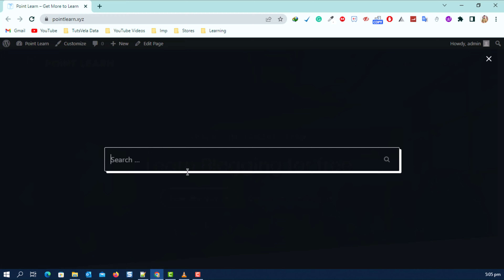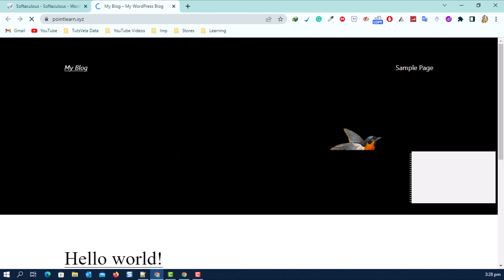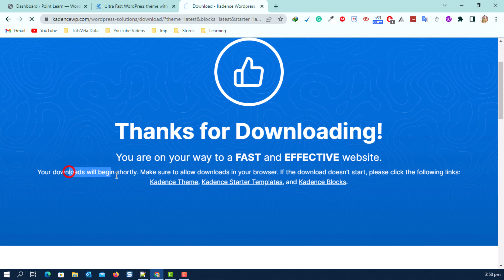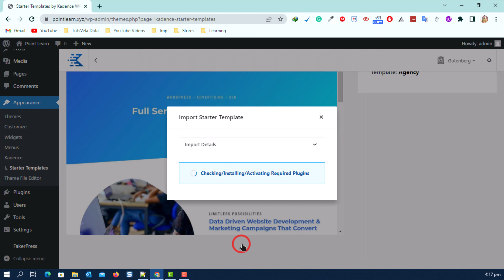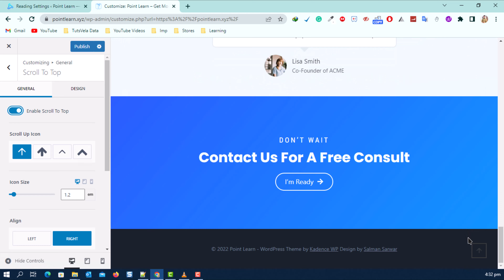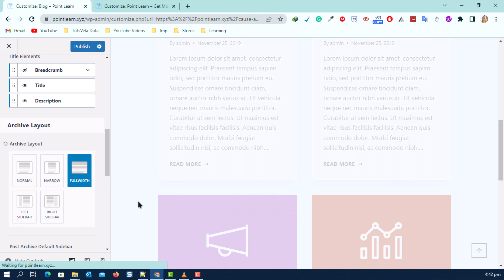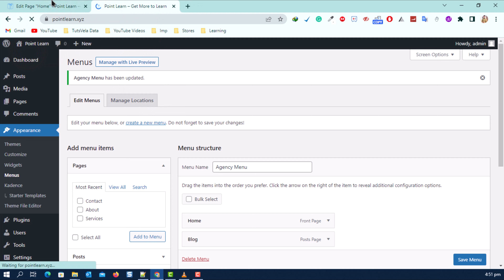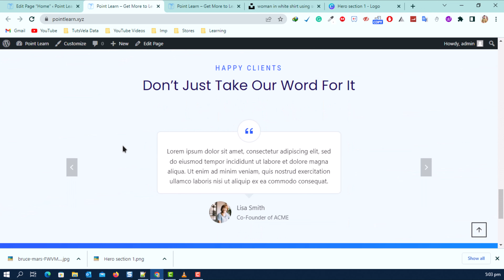Kadence Theme Tutorial - Create a custom Homepage in WordPress [Urdu-Hindi]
In this Kadence Theme tutorial, you will learn how to quickly get started using the Kadence WordPress theme to build beautiful websites.

This Kadence Theme Tutorial is a comprehensive tutorial that provides all the information you will need to build your very own website using Kadence using the plugin: Starter Templates by Kadence. I have been using the free version of Kadence for all the work I have done, but the pro version has a TON of added functionality that you may find useful, so I recommend checking it out:

kadence Theme allows The header can be customized and items can be added anywhere in the header. As an example: Above the main area, below the main area. Right, left, and center. All items and rows can be configured. The header can be transparent or sticky, and you can choose which page it should appear on.

Chapters:
Intro 00:00
Preview 00:17
Hosting and Domain 01:24
Installing WordPress 04:51
WordPress Basic Settings 07:37
Important Notice 11:44
Downlaoding and Installing Theme 12:51
Installing Essential Plugins 16:32
Using Starter Sities with Kedance 18:34
Customizing Basic theme Settings 22:40
Customize Single Post settings 29:48
Customize Archieve Page settings 34:31
Customize Menu 37:46
Edit HomePage 39:35
Outro 50:00

Cheers
Salman Sarwar